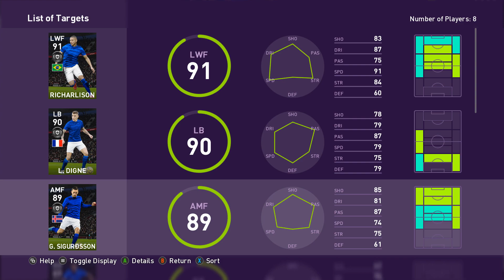BAHAGIA! DAPAT 7 BLACK BALL! INI BARU EVENT YG GW SUKA! KONAMI IS BACK!!